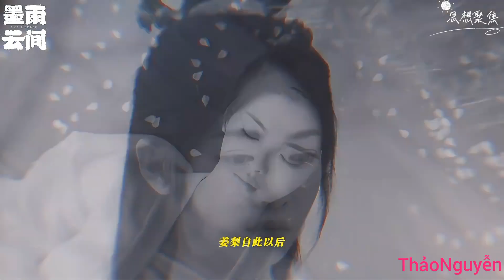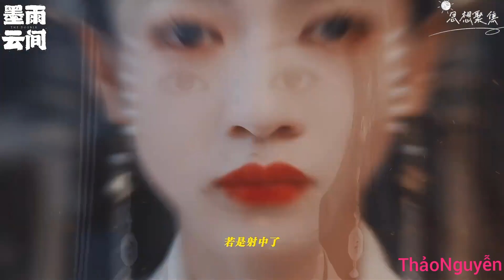MV Ngắm Tuyết _ Vương Tâm Lăng| 观雪 · 王心凌 - Mặc Vũ Vân Gian * The Double OST